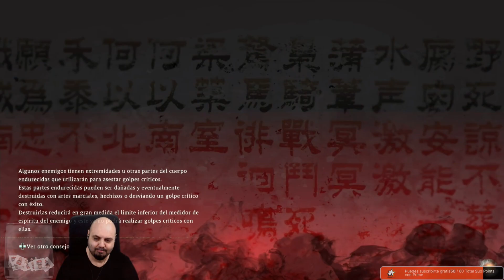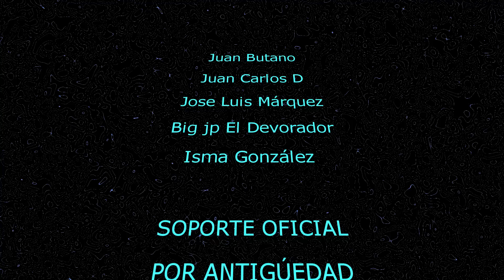Asi es el primer DLC de WO-LONG la batalla de Zhongyuan